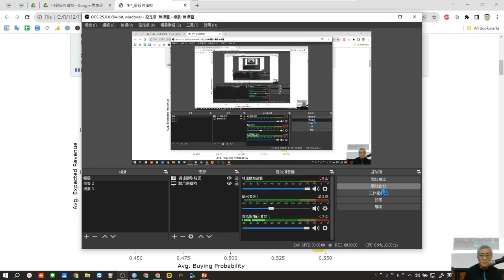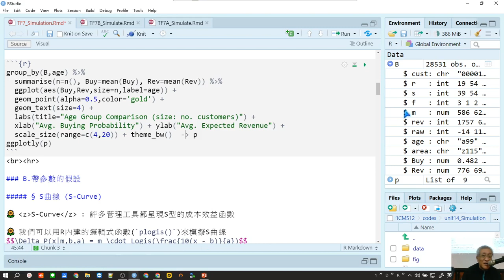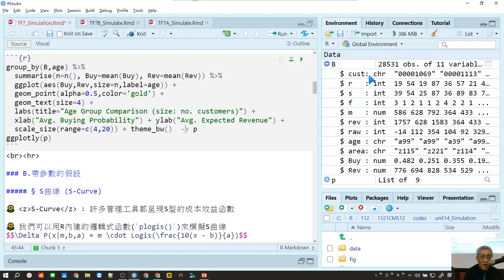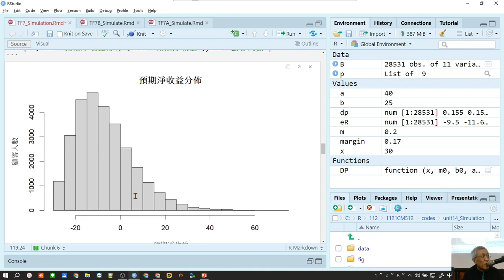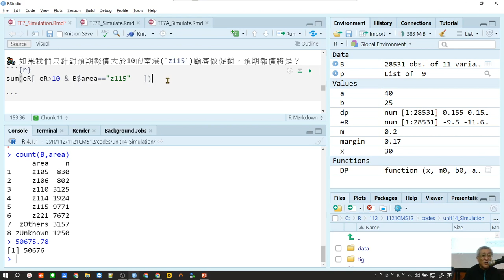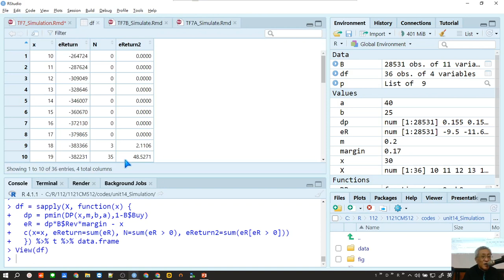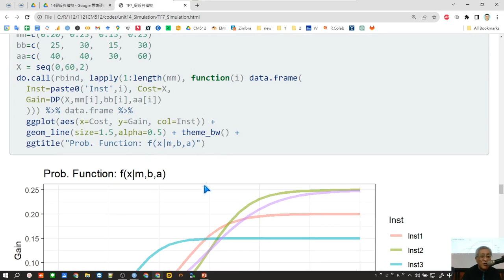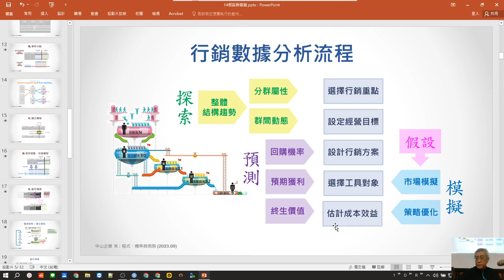CM512 (2023.09) 14假設與模擬 2/3